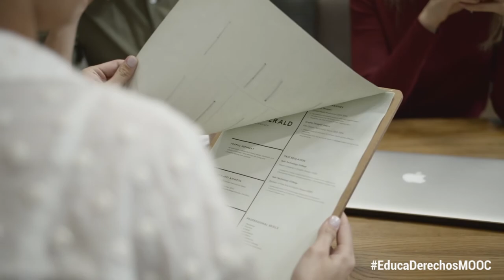MOOC educación en derechos de la infancia y ciudadanía global